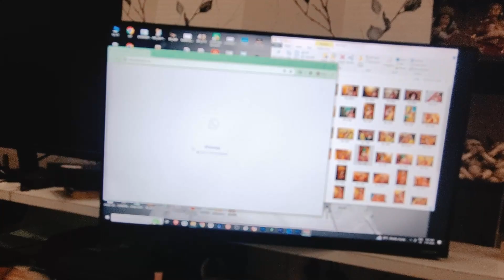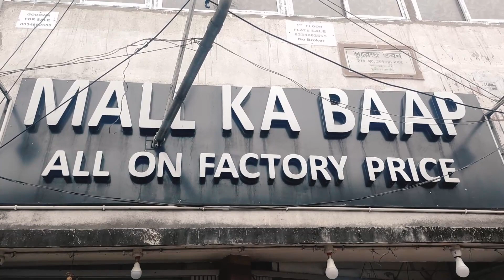BENGALI WEDDING BTS WITH THE WE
We are Ritu & Bijit riobi, Welcome to our time
We are photographer couple from Kolkata.
With our happy hearts and crazy soul we are excited to share our wedding journey with you all.
lets join us in our planning, shopping, arrangements rituals and fun...